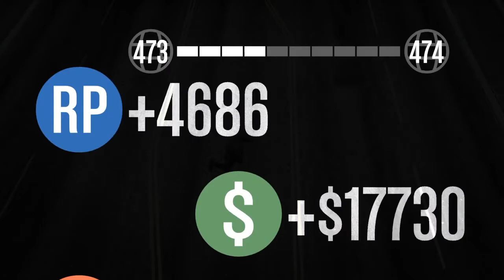ROCK VS INSURGENT V2 19 1/2 - GTA V ONLINE - GTA 5 ONLINE Grand Theft Auto V